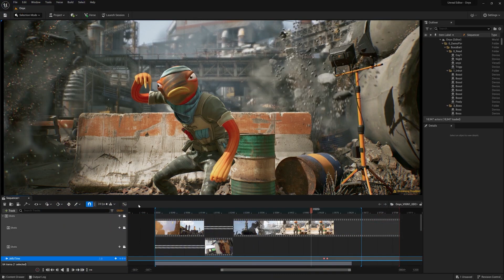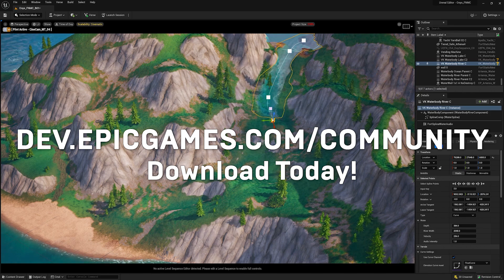News and Community Spotlight | August 10, 2023 | Unreal Engine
*News*

How to get started with Unreal Engine for filmmakers

How KeelWorks moved from animation to game dev to create CYGNI: All Guns Blazing

*Community Spotlights*